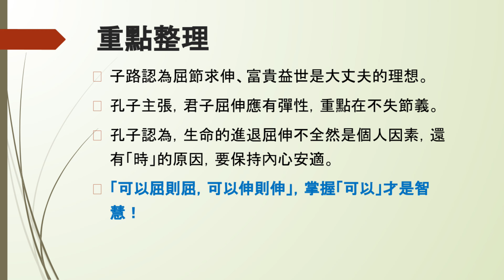【王子談經典 EP103】大丈夫也會受委屈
1.子路認為屈節求伸、富貴益世是大丈夫的理想。
2.孔子主張，君子屈伸應有彈性，重點在不失節義。
3.孔子認為，生命的進退屈伸不全然是個人因素，還有「時」的原因，要保持內心安適。
4.「可以屈則屈，可以伸則伸」，掌握「可以」才是智慧！